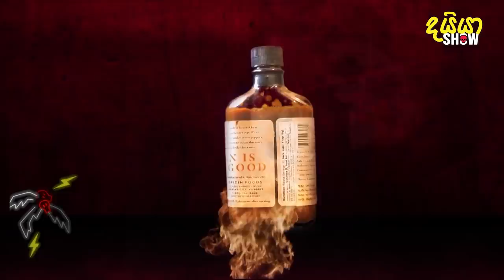Dayya Show - Travel With Wife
(Free Delivery Islandwide)